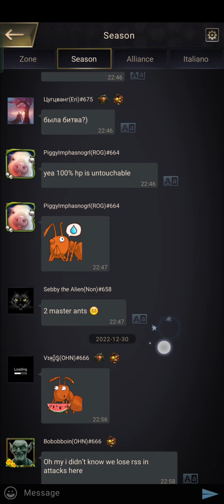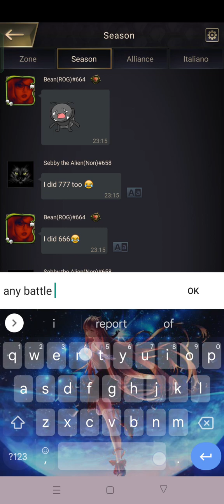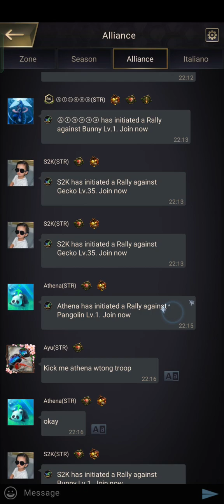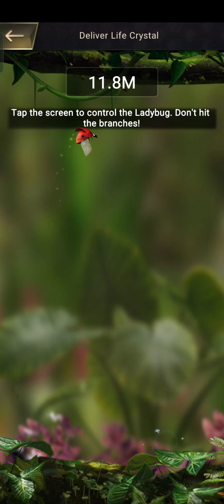The Ants: Underground Kingdom | Lost Island | ROG vs NON & OHN | Can they survive?